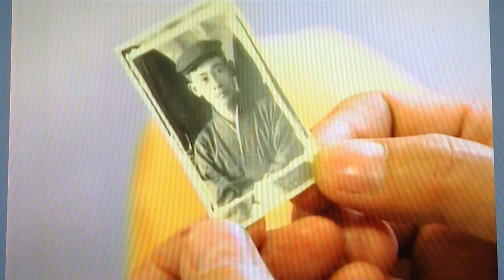【薩摩焼酎の神様】初代・黒瀬杜氏（くろせとうじ）３人の内のひとり【黒瀬常吉】さんの思い出（九州 鹿児島県南さつま市笠沙町）（黒瀬常吉・黒瀬巳之助・片平一・芋焼酎・いも焼酎 ２００８年０５月０３日）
20080503

【薩摩焼酎の神様】

◆ 初代・黒瀬杜氏（くろせとうじ）３人の内のひとり【黒瀬常吉】さんの思い出

（九州 鹿児島県南さつま市笠沙町）

（黒瀬常吉・黒瀬巳之助・片平一・芋焼酎・いも焼酎）

２００８年０５月０３日